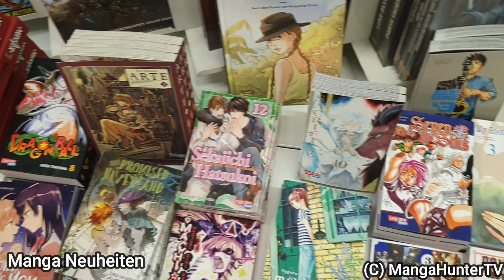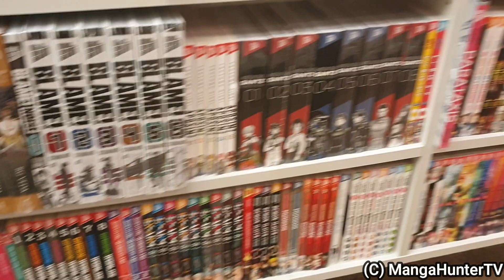C.O.M.Comics in Düsseldorf | Was gibt es hier? (Ladenbesichtigung)